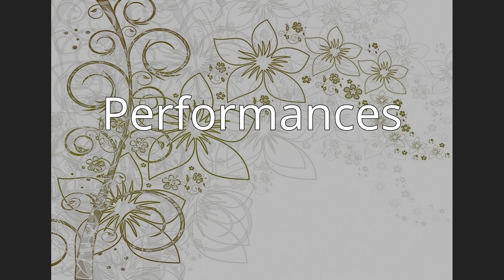Caleb Chapman's Crescent Super Band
Caleb Chapman's Crescent Super Band is a music group directed by Caleb Chapman. It consists of 25 musicians aged 15–18 and is the flagship ensemble for Caleb Chapman's Soundhouse, an after school professional musician training program based in Utah.With a standard big band instrumentation of trumpets, trombones, saxophones, guitar, piano, bass, and drums, the group also often features vocalists. Its primary mission is to reinvent the Great American Songbook by performing hip arrangements of popular songs of the past and present.